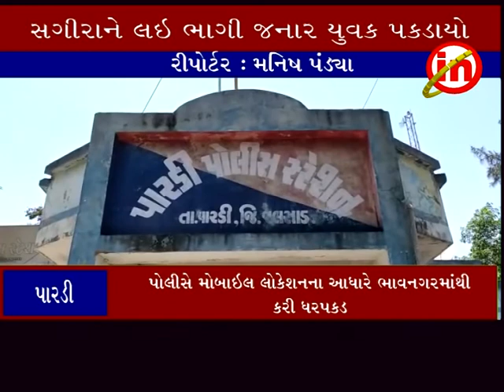પારડી ઃ સગીરાને ભગાડી જનાર આરોપી હિતેશ વસાવાની ધરપકડ